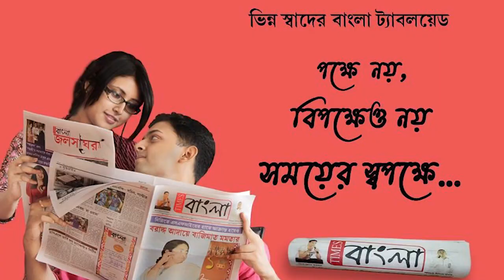সম্প্রীতির পুজো পীরেরহাট বারোয়ারি